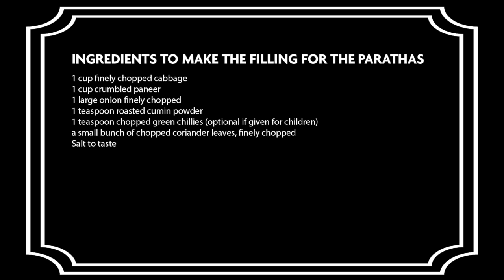Cabbage Paneer Paratha Recipe | Easy Paratha Recipe | Healthy Breakfast Recipes by Archana's Kitchen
Cabbage Paneer Paratha Recipe is made from whole wheat flour dough stuffed with finely chopped cabbage and freshly made paneer, spiced up with green chillies, coriander leaves and cumin powder, makes this paneer paratha healthy and delicious. The Paneer Paratha can make a meal in itself and served with a pickle and some yogurt or raita. The paratha makes a great lunch box as well, as it does not brittle and remains soft when heated in a microwave oven.

Archana's Kitchen Recipe App for More Recipes

Shop Archana's Favorite Products from 𝗔𝗠𝗔𝗭🥘𝗡  𝗦𝗛🍳𝗣

About Archana's Kitchen
Archana's Kitchen is India's leading recipe and food discovery website that gives the world a credible and confident 'DIY' solutions for everyday cooking. It has millions of readers using the recipes and videos enhanced with rich content like menu plans, special diets, dinner ideas, lunch box ideas and more.

Archana’s Kitchen is a also trusted brand which sells whole range of millet and whole grain food products from baking mixes, noodles, pasta, breakfast mixes and more. These products have zero maida, no preservatives and no artificial ingredients and chemicals. They are a good source of protein, dietary fibre making it guilt free.